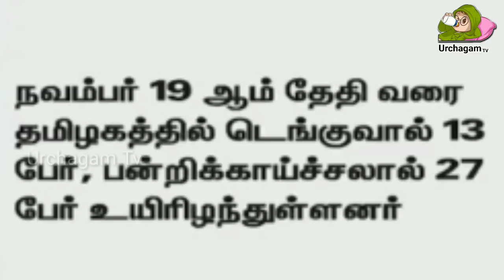சென்னையில் கன மழை நாளை விடுமுறை ! கஜா புயலை தொடர்ந்து அடுத்த எச்சரிக்கை ?